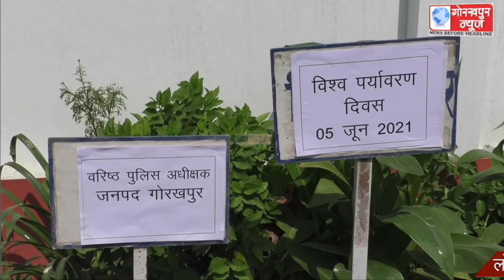विश्व पर्यावरण दिवस के अवसर पर एसएसपी दिनेश कुमार पी ने पुलिस लाइन में किया पौधरोपण,लोगों से की अपील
विश्व पर्यावरण दिवस के अवसर पर एसएसपी दिनेश कुमार पी ने पुलिस लाइन में किया पौधरोपण,लोगों से की अपील,कहा शुद्ध  पर्यावरण के लिए अवश्य लगाए एक वृक्ष